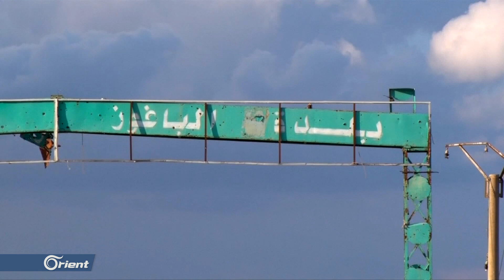روسيا تتهم ميليشيا قسد تهمة خطيرة بشأن تنظيم داعش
صرح وزير الخارجية الروسي، سيرغي لافروف أن هناك تقارير مقلقة تفيد بأن ميليشيا قسد تطلق سراح مقاتلي تنظيم داعش من معسكرات خاصة مقابل رشوة، وأكد لافروف أن موسكو تتحقق من هذه المعلومات.